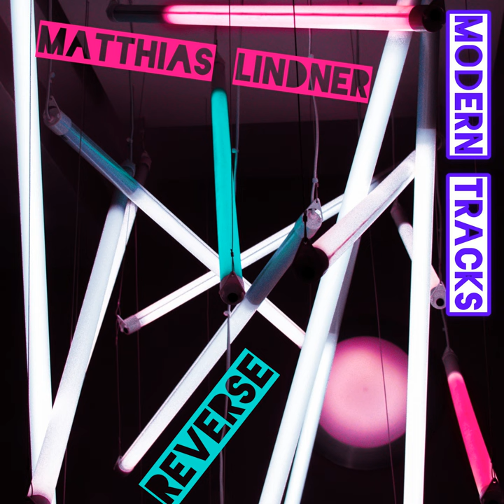Stroma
Stroma · Matthias Lindner

Reverse

Composer: Matthias Lindner